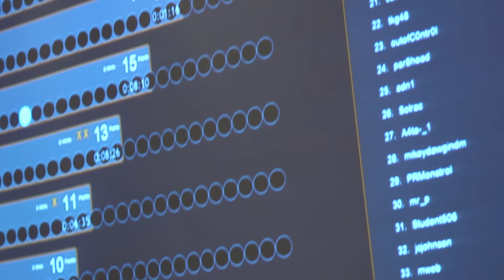DFIR NetWars Tournament - Overview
SANS DFIR NetWars Tournament is an incident simulator packed with a vast amount of forensic and incident response challenges, for individual or team-based "firefights." It is developed by incident responders and forensic analysts who use these skills daily to stop data breaches and solve complex crimes.